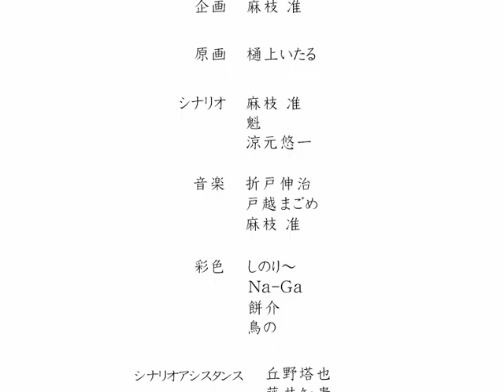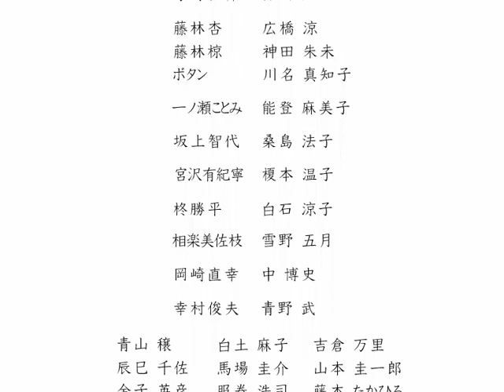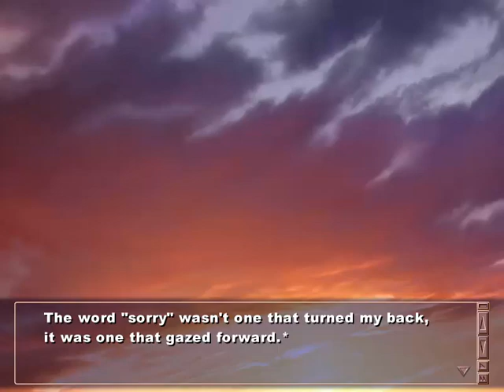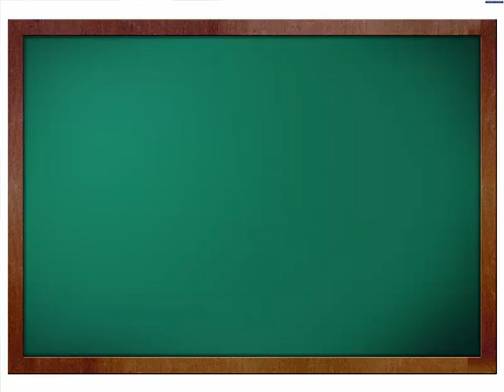Let's Play Clannad (Own Choices) Final Part - Kyou's Ending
It's time for the final part of this lengthy lp! (I will probably make a bonus part so that Tomoyo at least makes one appearance in this lp, though!)
So continuing on from the previous part, Tomoya rushes out of the school to meet Ryou.
As she stands there in silence, Tomoya slowly begins to explain to her that, while he had fun while they were together, he kept thinking about her sister, Kyou.
Apologising to her, he reveals that he likes Kyou.
The second he says this, she rushes up to him and kisses him.
But Tomoya resists and tells her to stop as Kyou is the one he likes.
And then he hears her speak and realises that the girl he was talking to was actually Kyou.
Having kept silent the whole time, and having cut her hair to look more like Ryou, Kyou reveals that Ryou had told her to stay there and not run away.
She also reveals that she had always liked Tomoya too.
After she says this, Tomoya takes out the amethyst pendant he bought and comments that even back then he was thinking about her.
Tomoya then says that if she's okay with him, he'd like to be by her side.
Kyou makes her answer to that very clear as she calls out his name and kisses him.
This time, Tomoya accepts her kiss.
As they embrace each other, they take their first step together as lovers.
And then the credits roll.
After the credits, we get another scene where Tomoya talks to Ryou alone in the classroom after everyone else has left.
Tomoya apologises for everything and bows his head.
But Ryou tells him not to do that, as hearing him say sorry would make her not only forgive him, but also make her feel that the time they spent together wasn't real.
After telling him that he doesn't need to apologise, and telling him how much fun she had when they were together, Tomoya thanks her.
Ryou also says the same in regards to the time they had spent together.
And with that, the tense atmosphere between them finally clears.
After that, we move onto a different day where Tomoya and Kyou are out walking together. (Kyou still has short hair here, which is a bit surreal!)
The two talk about their relationship, Kyou's hair length, and of course, Ryou.
Kyou reveals to Tomoya that Ryou has actually found a new boyfriend that she met when doing part time work at the hospital.
Wondering if Tomoya would have felt more at peace with Ryou, Kyou wonders if he's really okay with being with her.
Tomoya simply calls her an idiot for thinking that, to which Kyou complains that he shouldn't call his own girlfriend an idiot.
Still wanting to confirm that he really is okay with her, Kyou gives Tomoya a kiss.
The two then talk a bit about kissing, along with Tomoya once again making Kyou get the wrong idea about what he means with his words so that she ends up feeling a bit embarrassed.
And then Botan shows up to follow them on their walk.
From there, Kyou puts Tomoya's arm around her and tells him that she'll grow her hair long again.
While Tomoya says she doesn't have to be in such a hurry to do that, Kyou tells him that she will because she loves him.
And with that last line, Kyou's route is completed.
And so to is this lengthy playthrough/lp!
And as I state in the video itself, I will probably do a bonus part at some point so that we can see Tomoya at least once in this playthrough/lp.
But that aside, this lp is finally completed!
So I hope you enjoyed this random playthrough of Clannad with my own choices! (It was a bit all over the place with the choices, really!)
And as for what will be next to lp? Well as I mention in the video, the current idea is to lp the next Higurashi arc somewhere around the start of next year.
So aside from a bonus part for this lp, that'll be all for uploads here on this channel til next year.
And now to conclude this video description by once again saying that I hope you enjoyed this lengthy playthrough/lp of Clannad with my own choices!